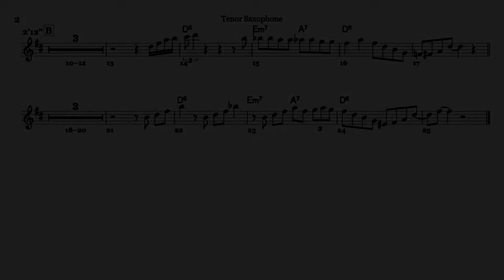Lester Young – Out the Window (Bb) Transcription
Here is my transcription of Lester Young on Out the Window the 1937 Decca recording with Count Basie.